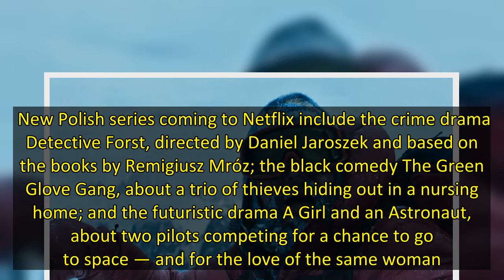Netflix Unveils Polish Originals Slate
Netflix has revealed details of nine new Polish-language series and nine feature films that will roll out on its  streaming service in the coming months.  Shortly after announcing plans to set up its East European hub in Warsaw, Netflix has doubled down on its Polish-language originals, on Tuesday unveiling details of the lineup of new Polish series and movies.    In a blog post, Anna Nagler, Netflix’s head of local-language series for Central and Eastern Europe, and Lukasz Kluskiewicz, content